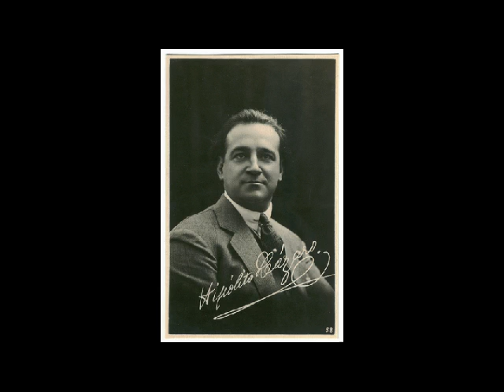Lazaro von Pataky Peerce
Hipolito Lazaro
Koloman von Pataky
Jan Peerce